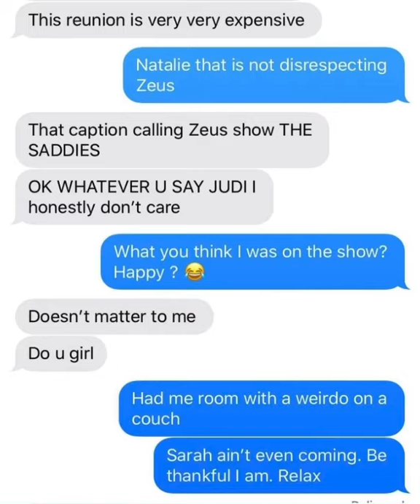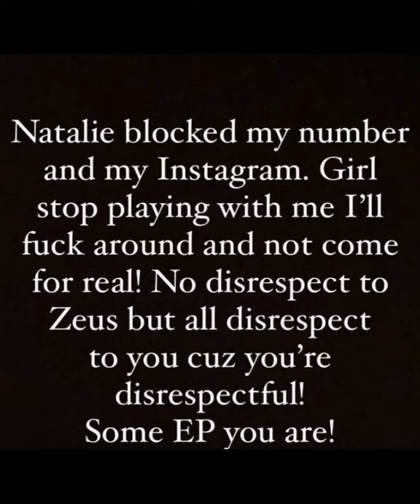Natalie Nunn and Judi Jai Reunion Drama 👄 This IS Exactly Why Natalie Nunn Is A BOSS‼️💰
Welcome to 'Famous Reality TV' where we discuss some of your favorite cast members from a plethora of Reality TV shows and networks! (Daily Uploads)

Pursuant to 17 U.S. Code § 107, certain uses of copyrighted material "for purposes such as criticism, comment, news reporting, teaching (including multiple copies for classroom use), scholarship, or research, is not an infringement of copyright.